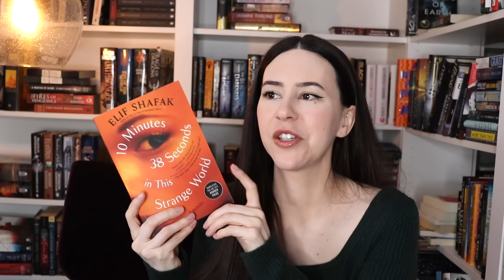Best books of 2024 (so far!) || Reviews & Recommendations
Hey Booktube, first quarter of the year has come and gone so here are the best books I've read so far! I'd love to hear your own reviews and recommendations too!

Charlie: All black with no thumbs. He thinks he's spiderman and climbs in the window screens. His favorite snack is wtv book I'm currently reading.
Clawdia: Black and white with a beauty mark. She has thumbs... wouldn't surprise me if she stole them. She's pure chaos but she purrs and cuddles me so it's fine.
Chunky: Black with a white patch on his chest. Has thumbs. Needy, crusty, whiny baby... can't live without him.